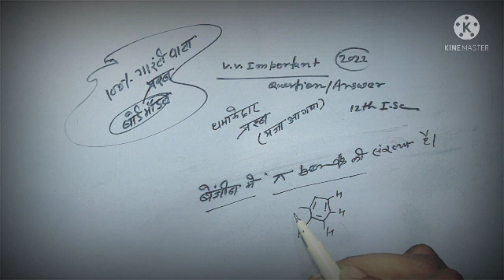VVImportant short subjective questions 12th chemistry/VVImportant questions with answers 12th che..